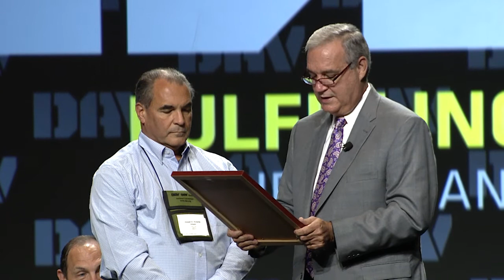DAV Forum: The Future of the VA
DAV Service & Legislative Seminar 2015

DAV 2015 National Convention, Denver, Co.

McDonald/Miller VA Health Care discussion